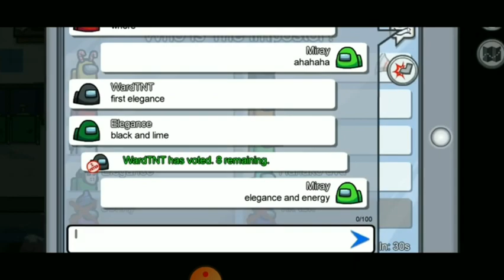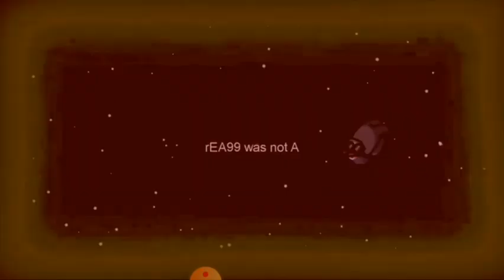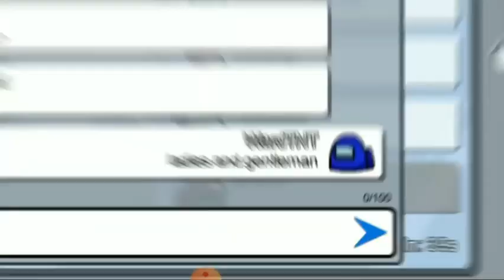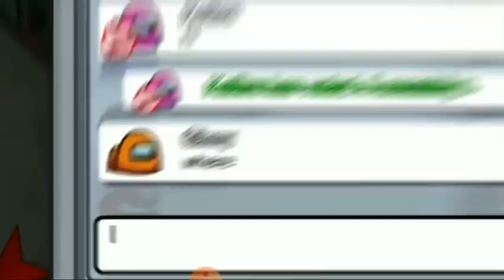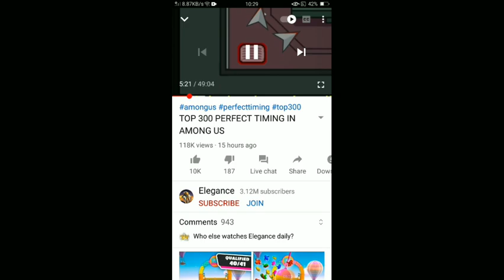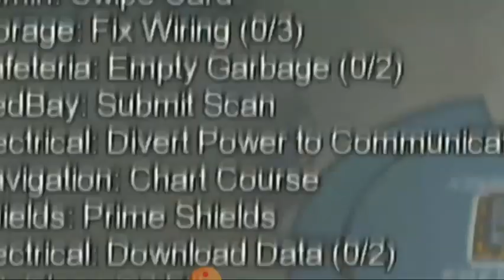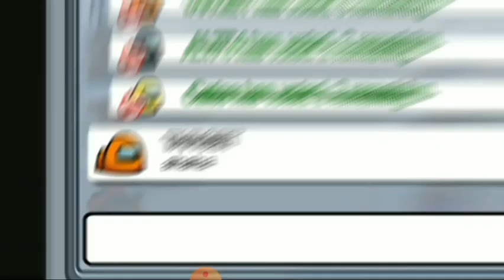among us 300IQ Play